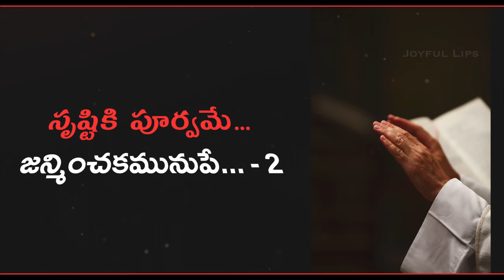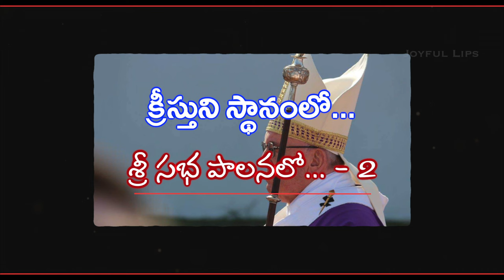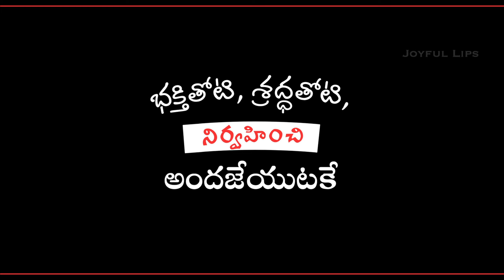| Guruthwam | గురుత్వం... దేవుడే ఇచ్చిన గొప్ప వరం | Dr M D Prakasam | Naveen | Fr Jaya Kumar |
| Guruthwam | గురుత్వం... దేవుడే ఇచ్చిన గొప్ప వరం |
Written, Composed & Produced by Most Rev. Dr. M. D. Prakasam, Bishop Of Nellore
Music Producer: Naveen
Singers: Fr Jaya Kumar{Nellore Diocese}, Anjana Sowmya

Special Credits:
Arranged & Programmed by Naveen
Indian Percussions: Kiran
Wood Winds: Kiran
Sitar: Kishore
Strings: Rex Issacs, Sebastian, Sasi, Murali, Girijan, Hemanth
Recorded @ Studio One(Hyderabad-Mr. Mouli), Vincey(Chennai-Suresh, Leo), Vachan(Cyril)
Mixed & Mastered By Vincent